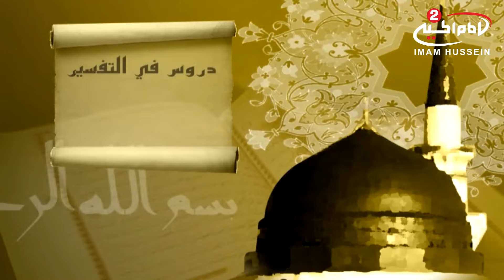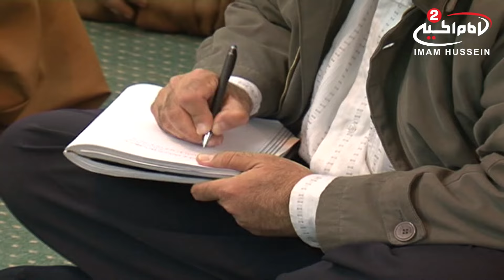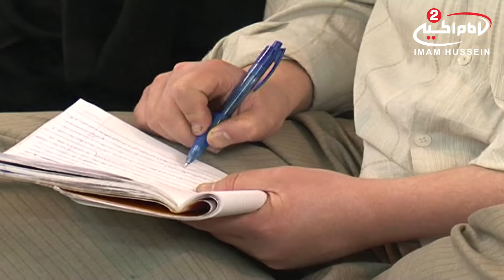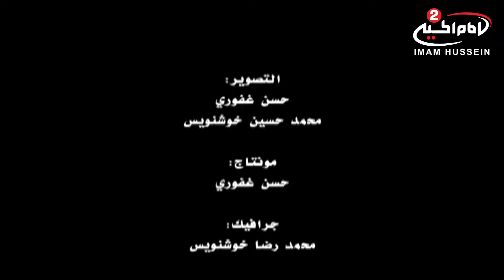دروس في التفسير(17):الرسول صلى الله عليه واله في مواجهةمشركي العصرالحديث،ايةالله السيدمرتضى الشيرازي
اسم البرنامج: دروس في التفسير

سماحة اية الله السيد مرتضى الشيرازي
موضوع الحلقة: الرسول الاعظم صلى الله عليه واله في مواجهة مشركي العصر الحديث
رقم الحلقة: 17
كود البرنامج: 9.01356

المواضيع الجانبية:  فضائل الرسول الاعظم صلى الله عليه واله
ما معنى الدين؟
ما معنى الحق؟
ما معنى مفردة الرسول؟
الدين الاسلامي الشريعة السمحاء
التحلي بالاخلاق الحسنة
مبادئ الدين الاسلامي
مامعنى نور الله سبحانه وتعالى
ماهي اسباب انحراف بعض المجتمعات؟
فضائل السيدة فاطمة الزهراء عليها السلام
ولادة الرسول الاعظم صلى الله عليه واله
ماهي اسباب انتشار الامراض الاجتماعية؟
تبسيط الزواج
الابتعاد عن الامراض الاجتماعية

التصنيف : تعليمي
أساليب و طرق ايصال المساعدات المالية لقناة الامام الحسين عليه السلام:

١- عبر مكاتب شركات التحويل المالي في مدينة كربلاء المقدسة الى قناة الامام الحسين عليه السلام
٠٠٩٦٤٧٨٢٢١٨٠٠٠٥العراق

٢- عبر ارسال رسالة باسم لبيك ياحسين الى رقم هاتف قسم العلاقات العامة في القناةsmsاو الواتس آب
٠٠٩٦٤٧٨٢٢١٨٠٠٠٥العراق

اب ستور:
Imam husseintv by IMAM HUSSEIN TELEVISION NETWORK

موقع قناة الامام الحسين عليه السلام الثانية باللغة العربية:

https//Imamhussein2.tv